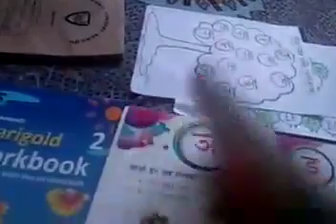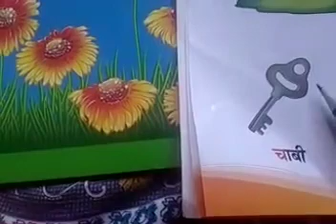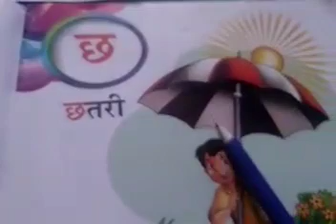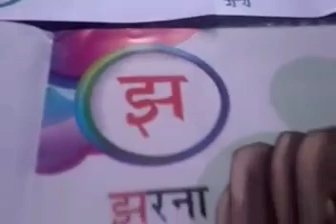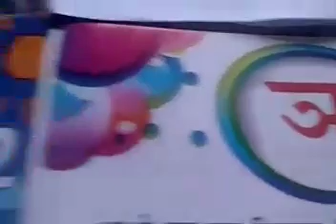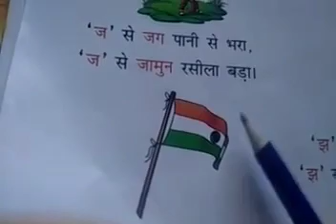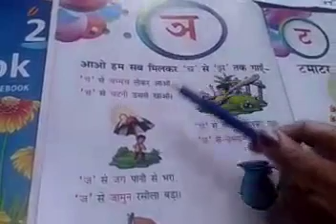Class- L.K.G. || Hindi